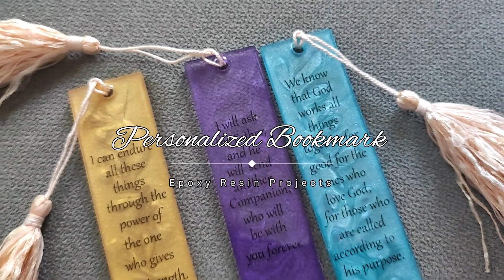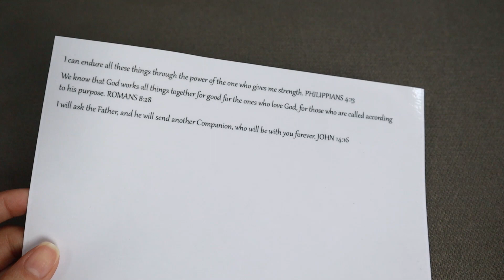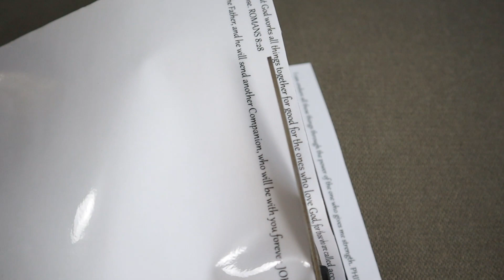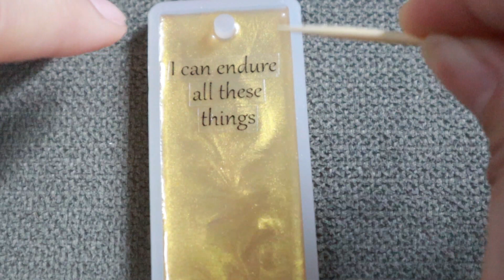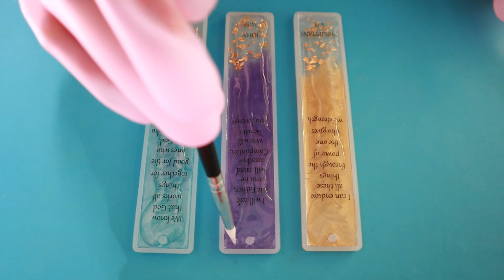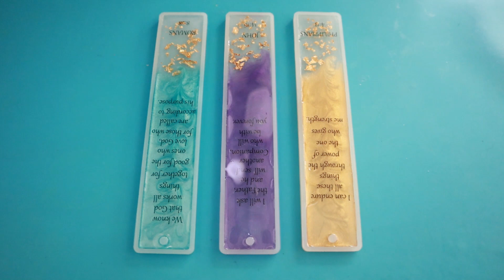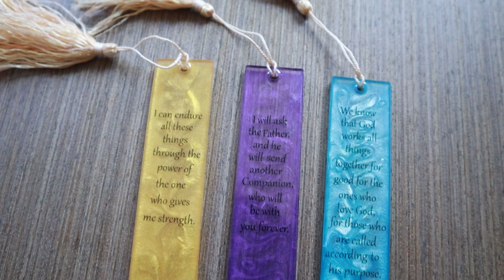Resin Bookmark with out Cricut | Transparent Vinyl Sticker | Resin bookmark tutorial for beginner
Hello Lovely Crafters.
I hope everyone is well and safe. Today I will show you how I make my resin bookmark with vinyl sticker.

resin letters
resin letters ideas
resin alphabet keychain
RESIN BOOKMARK TUTORIAL | PERSONALISED WITH OUT CRICUT
resin bookmarks diy resin bookmark My small business Philippines epoxy resin keychain for beginners Resin Keychains Tutorial Beginner Resin Keychains bookmark icon gift ideas for book lovers gift ideas for readers anime bookmark creating bookmark resin bookmark resin bookmark ideas resin bookmark
resin art epoxy resin art